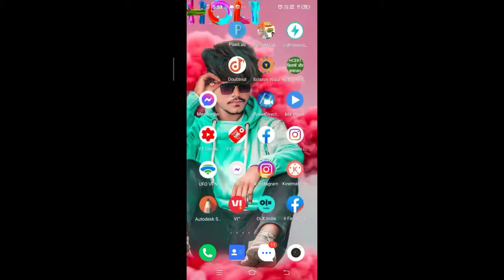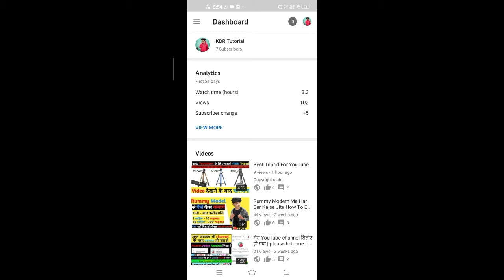Android User YouTube Studio Big Updates 2021 best update for YouTube studio and big anaujment 2021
yt studio big updates and anaujment
yt studio new updates
yt studio big Updates
YouTube studio new updates
YouTube studio big Updates
YouTube studio big Updates 2021
YouTube studio big Updates in hindi
yt studio new features
YouTube studio new features